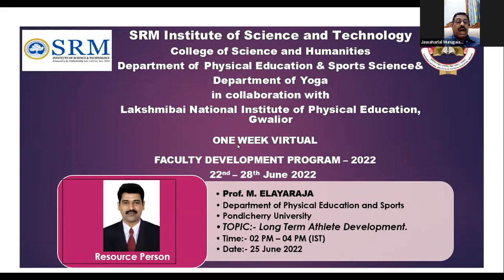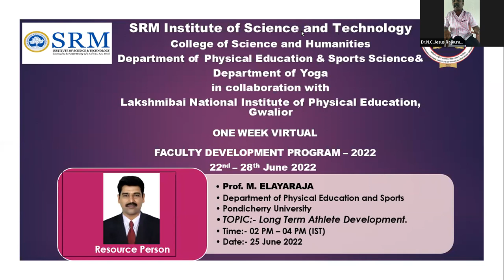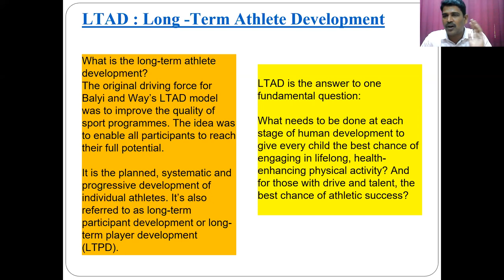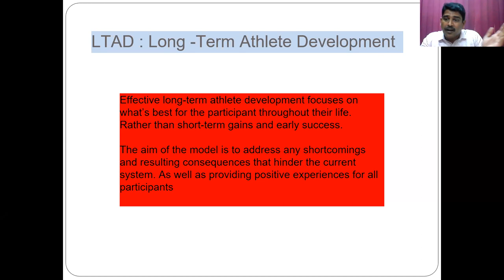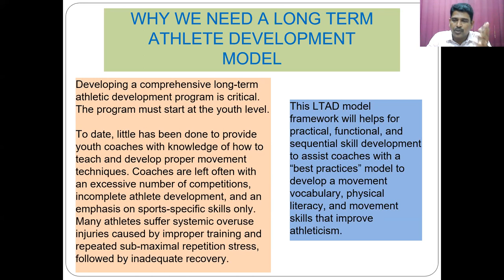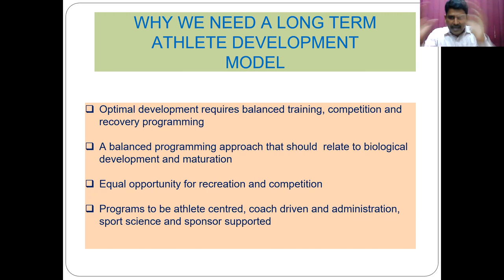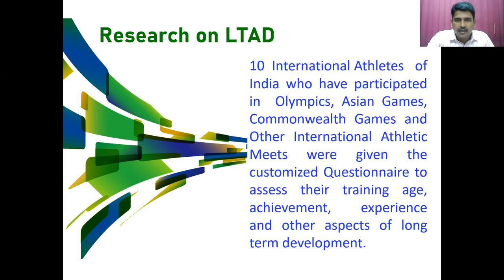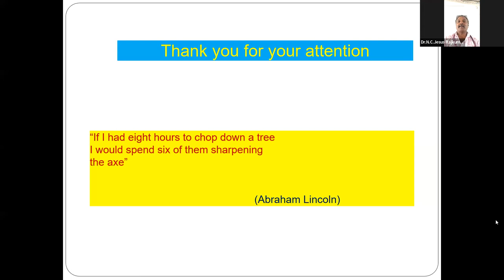Faculty Development Programme| The Department of Physical Education & Sports Sciences |25.06.2022| 2